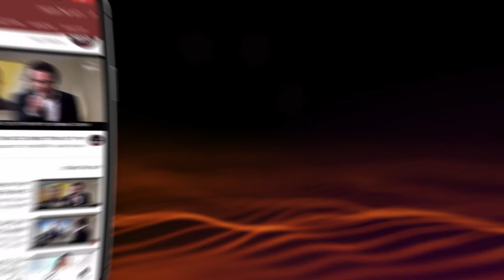the Obvious and the Hidden | Rabbi Shmuel Eliyahu | For the Miracles